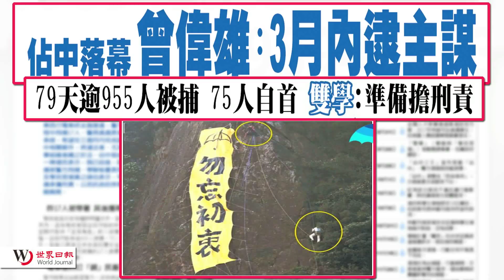20141216 優視焦點新聞 UChannel 1.9 FocusNews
悉尼劫持人質事件落幕  警方擊斃歹徒  結束16小時對峙。
香港警方清空佔中區 佔領行動持續79天後落幕。
聖誕節期愛心行動  有人捐婚戒行善。   昨天早晨暴風雨  造成灣區交通大亂。 加州地震警報系統 獲得聯邦撥款500萬。